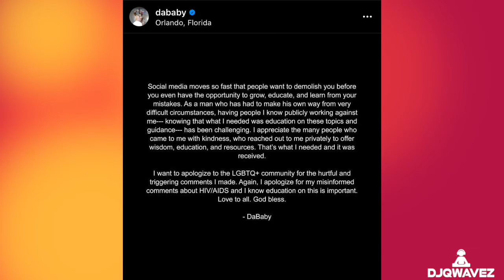DaBaby Apologizes Again for 'Triggering' Homophobic Rant About HIV: 'What I Needed Was Education'